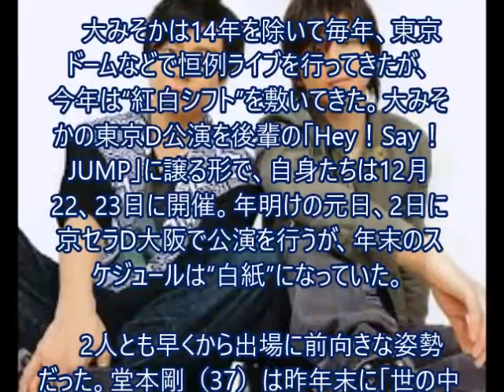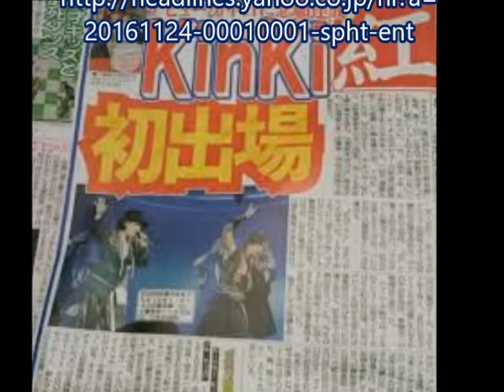KinKi Kids 初紅白 youtube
メルマガ登録しませんか！